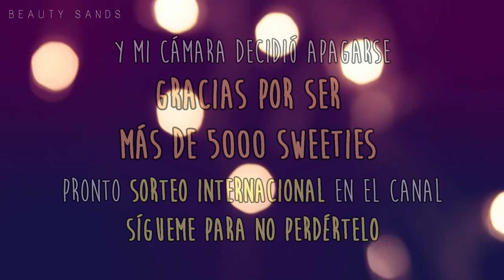Q&A | PREGUNTAS Y RESPUESTAS | ¿Quiero tener hijos? ¿Me mudo? ¿Trabajo? | BEAUTY SANDS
¡Por fin estrenamos sección de Preguntas y Respuestas o Q&A en el canal! Espero que os resulte entretenido y así me conozcáis un poco mejor :)

Si quieres hacerme más preguntas para que las conteste en otro vídeo hazlo en TWITTER con el Hastag

  ♦ RESPÓNDEME EN LOS COMENTARIOS ♦
¿Qué hay de nuevo en tu vida? :)

♡ VÍDEOS ANTERIORES ♡
¿QUÉ TENGO HECHO EN EL PELO? + DESRIZADO

☆ I H E R B ☆

☆ W I S H T R E N D ☆

☆ W 2 B E A U T Y - COMÉTICA COREANA ☆

Si te gustan mis vídeos dale a "me gusta" para apoyar mi canal  ♡
¡Y compártelo para ayudarme a mejorar! ~